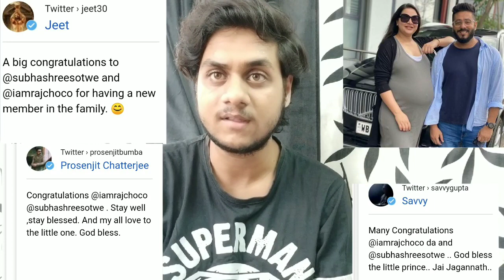মা হলেন শুভশ্রী Subhashree Ganguly | Blessed with a Baby boy | Raj Chakraborty & Subhashree Baby